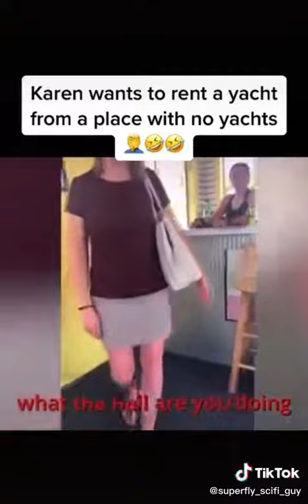KARENS ATTACKING on a FRIDAY 😬 ( TV420 ) 📺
Karen's jist being Karen's

by Governor 420